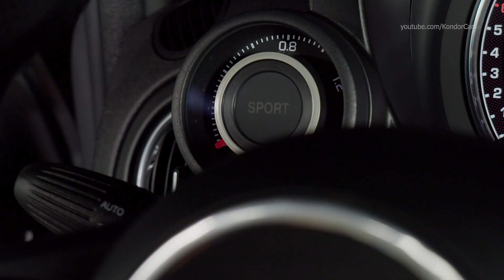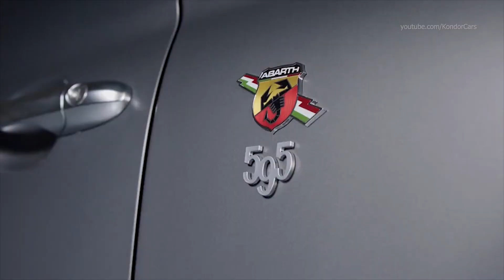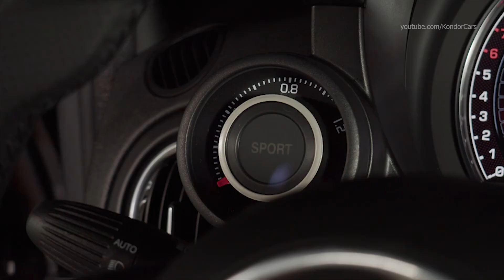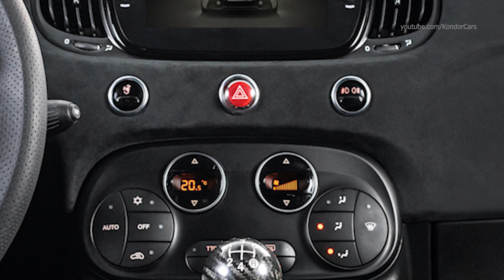New Abarth F595 - fitted with an F.4 engine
2022 Abarth F595 - Interior
Direct from the racetracks of Europe comes the roar of the new Abarth F595, the new special series – fitted with an F.4 engine – dedicated to the youngest fans of the Scorpion brand. “Champing at the bit” under the bonnet are the 165 horsepower of the high-performance 1.4-liter Euro 6D-Final-compliant T-jet engine, the basis for the engine in the Tatuus single-seaters used in the Italian and German “F.4 Championships Powered by Abarth Certified by FIA”. The “F” in the name is intended as a tribute to Formula 4, for which Abarth is the exclusive engine supplier and acts as the Title Sponsor. A successful format created as a training ground for young drivers, talents from karting and the professionals of the future, inspired by the legendary “Formula Italia”, established in 1971 with the same philosophy: to provide young drivers with low-cost access to the world of open-wheeled single-seater cars.

The new F595 is a concentration of racing design cues, and was created to appeal to younger customers who expect maximum performance and fun from their cars, fans of technology and those seeking the latest infotainment features.

165 hp of sheer adrenaline "powered" by the supercharged Garrett turbocompressor

Outstanding performance and reliability are the main features of the 165-hp 1.4-liter Euro 6D-Final-compliant T-jet engine, fitted with the supercharged Garrett turbocompressor with a geometric compression ratio of 9:1. At the same pressure, this architecture optimizes the temperature in the combustion chamber and enables the peak torque of 230 Nm already available at 2,250 rpm, while the power is delivered to the upper part of the rev counter. This results in advantages in terms of top speed – 218 km/h – and most of all improves restart: in 5th, the new Abarth F595 accelerates from 80 to 120 km/h in 7.8 seconds. The engine is paired with manual transmission, but can be fitted on demand with 5-speed automatic transmission with shift paddles on the steering wheel. The upshot: acceleration from 0 to 100 km/h in 7.3 seconds with the manual transmission and in 7.4 seconds with the sequential automatic variant.

0:00 Abarth F595
5:00 Abarth 695 esseesse